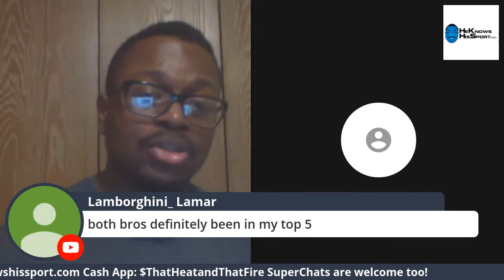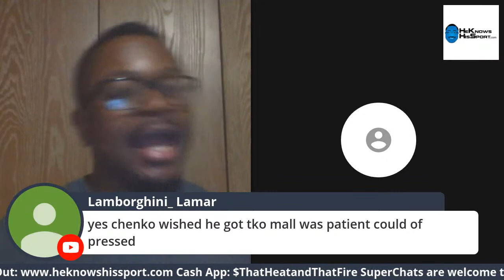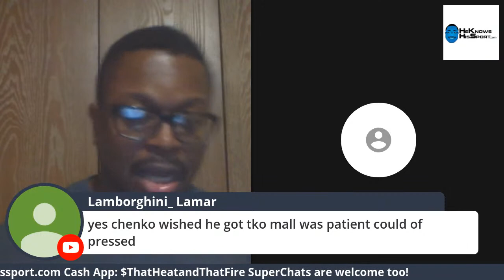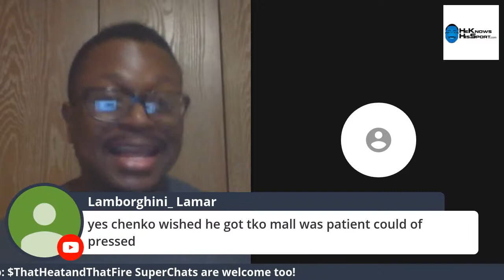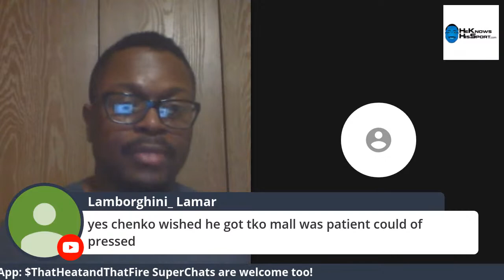Tibetan Mastiff (HKHS) & Ursus Arctos (OXX) Podcast Vol. 15: THE CHARLO BROTHERS DOMINATED TONIGHT!!